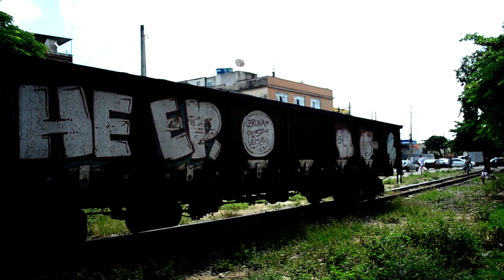VL! - Trem carregado em Barra Mansa, RJ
Trem carregado passando pela PN do Bairro Vila Nova na cidade de Barra Mansa, na rota do calcário.